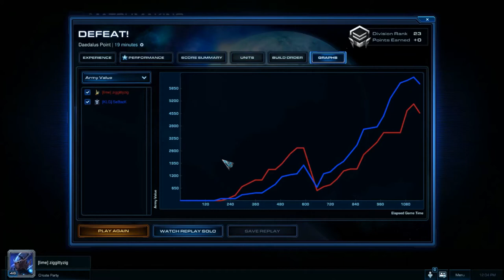THWUTL #028 - Couldn't keep my eyes on the skies - SeBack (T)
THWUTL #028. While I tried to go with Colossus and Immortal, I got hit with the flying forces, on two fronts. Season 1 2014 silver ladder vs SeBack (T).